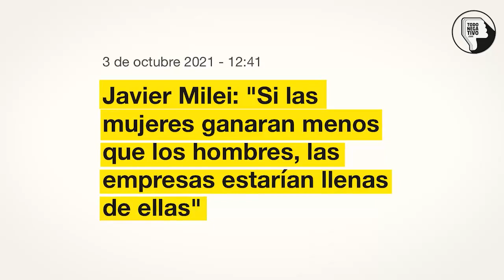Milei atrasa 200 años. Aferrado a una ideología tan vetust,a no puede tener una propuesta razonable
Sólo le queda seguir haciendo show hasta que le suelten la mano.